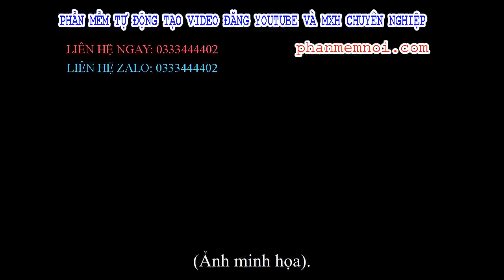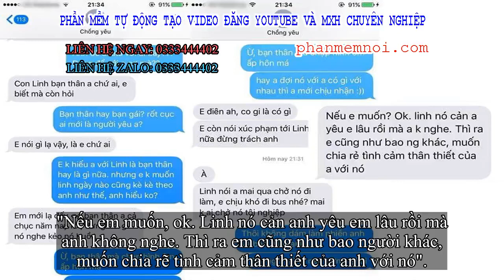✅ Bắt người yêu đi xe buýt vì 'bận' đón cô bạn thân, chàng trai bị chỉ trích gay gắt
Đặt Mua  Qua ZALO 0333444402

✅"Chuyện là thế này, người yêu và em quen nhau hơn 1 năm, người yêu em có cô bạn thân cùng tuổi, cô ấy lúc nào cũng lẽo đẽo sau người yêu em, ốm bệnh cũng nhắn tin người yêu em, buồn cũng nhắn tin người yêu em.
Người yêu em phải qua nhà cô ấy dắt đi ăn đi chơi an ủi, bọn em đi chơi anh ý cũng dắt cô ấy theo, đồ ăn em nấu cho anh ăn thì anh đưa cho cô ấy ăn... Em chịu không nổi nữa nên đành nói chia tay..."
Đây là tâm sự của một cô gái trẻ về bạn gái thân của người yêu mình. Không phải ngẫu nhiên mà những "em gái mưa", "bạn gái thân" trở thành "cái gai" trong mắt người yêu của các chàng trai.
Những tin nhắn đính kèm càng khiến người ta bức xúc. Anh chàng này thậm chí còn bảo vệ bạn thân đến cùng, không thèm quan tâm đến cảm nhận của cô gái.
"Bạn thân mà chụp hình ôm ấp hôn má, hay anh đợi nó với anh có gì với nhau thì anh mới chịu nhận", cô gái trách móc.
"Em điên à, có là có gì, em còn nói xúc phạm tới Linh nữa đừng trách anh".
Sau đó, anh chàng còn bắt người yêu tự đi xe buýt vì bận đón cô bạn thân.
"Linh nói anh mai qua chở nó đi làm, em chịu khó đi buýt nhé, mai không ai chở nó tội nghiệp".
"Thôi không dám làm phiền anh và bạn thân anh. Em nghĩ mình nên dừng lại".
"Nếu em muốn, ok. Linh nó cản anh yêu em lâu rồi mà anh không nghe. Thì ra em cũng như bao người khác, muốn chia rẽ tình cảm thân thiết của anh với nó".
Đoạn tin nhắn khiến nhiều người bức xúc.
Đọc xong, ai cũng tức hộ cho cô gái vì chẳng rõ cô bạn tên Linh kia là bạn thân hay người yêu anh chàng đó nữa. Cô gái chia tay sớm là quyết định sáng suốt rồi, tiếp tục yêu đương chẳng rõ sẽ còn uất ức bao lâu nữa.
Còn chàng trai này, nếu tiếp tục quá thân thiết và coi trọng bạn thân quá mức như vậy thì chắc có lẽ chẳng ai dám đến bên và dành tình yêu cho anh ta.